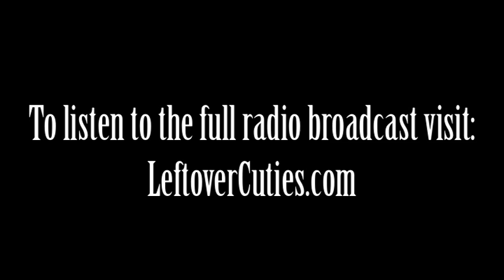Leftover Cuties Live on PCC Radio (Teaser)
Leftover Cuties live show and interview on PCC Radio with Joe Armstrong, in Pasadena, CA. Listen to the full show